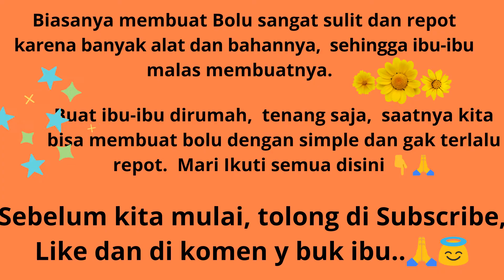Buat Bolu menggunakan BLENDER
Guys.. Mw tau cara membuat bolu sederhana menggunakan Blender?
Selamat mencoba dan sudah terbukti enak,  empuk n sehat pastinya.. 🙏